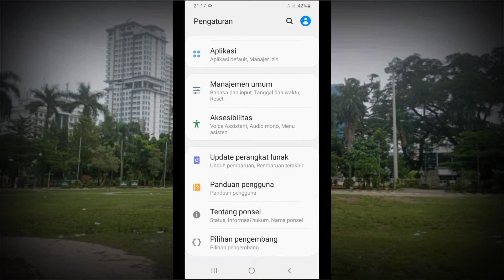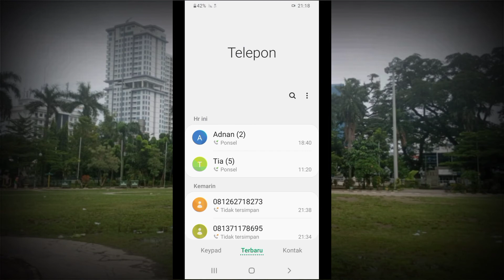Cara Membuat Tulisan Terbalik Ke Kanan Hp Samsung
Bagi kalian pengguna smartphone samsung pasti kalian belum tau cara untuk membuat tulisan terbalik ke kanan hp samsung. Caranya cukup mudah tanpa perlu aplikasi tambahan. Seperti apa caranya mari nonton video tutorialnya.